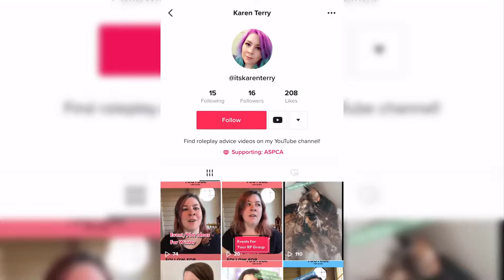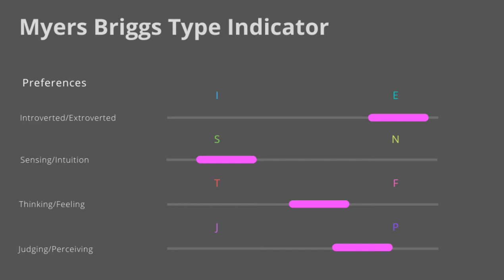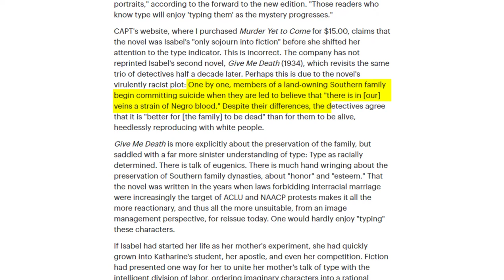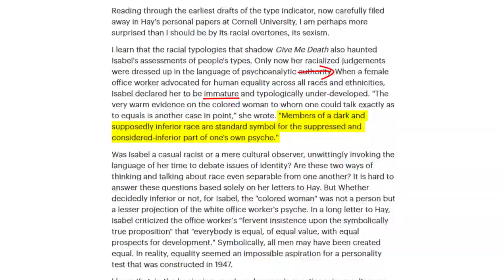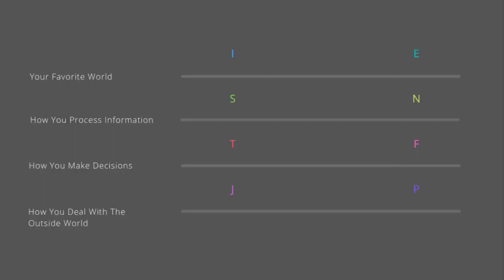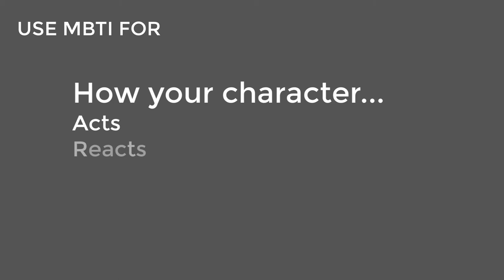Intro to MBTI | Spare Room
365 Days of Character Creation

365 Days of Character Creation